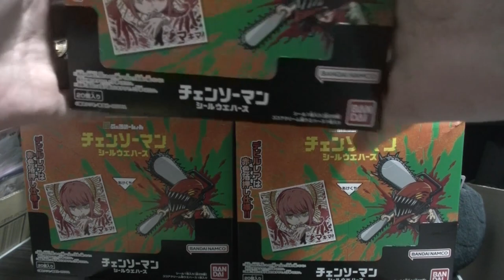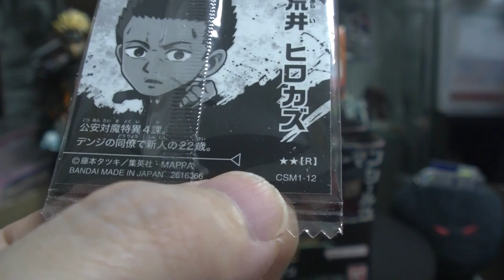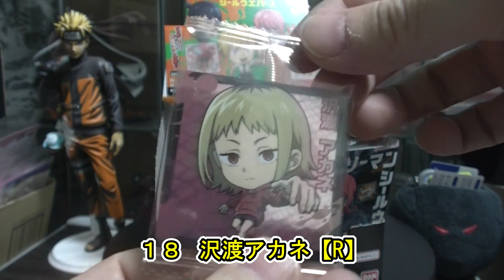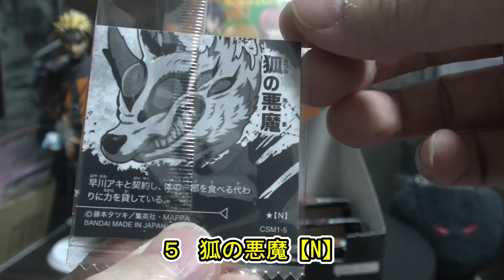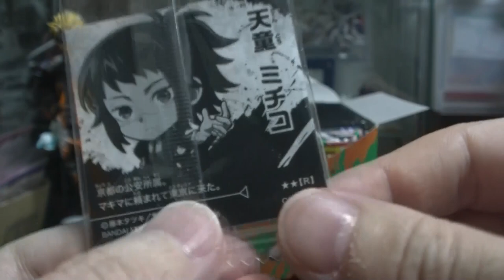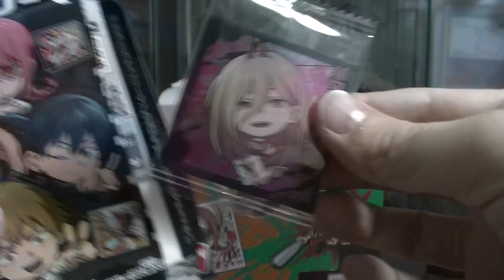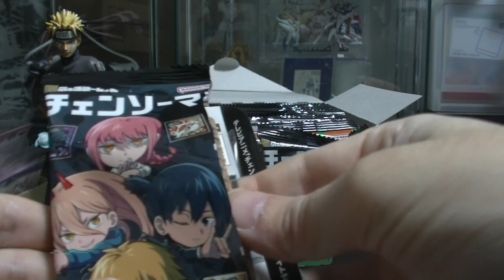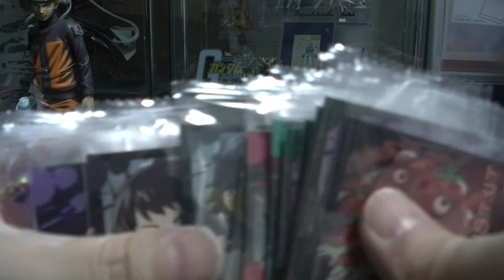チェンソーマン シールウエハース フルコンプ目指してまたまた懲りずに３BOX６０枚開封しました にふぉるめーしょん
( ^^) _旦~~